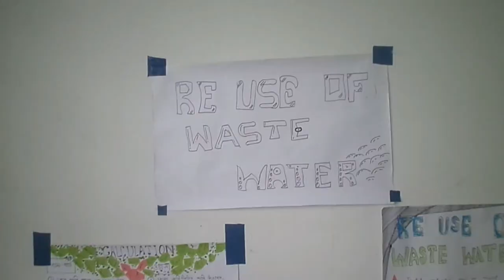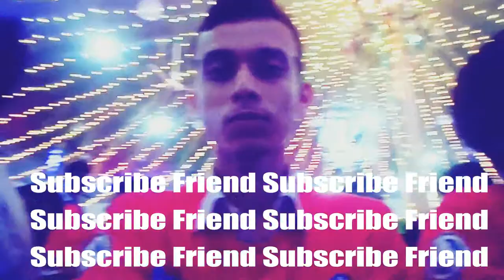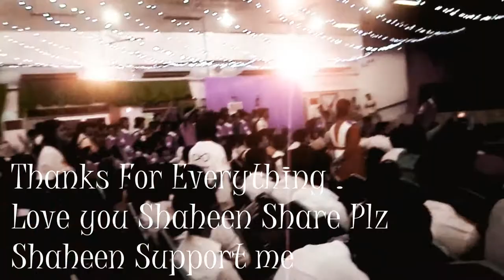Dhaka Shaheen VLog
This Is Ruhinu
                                                 New Here ???
Welcome
I wanna be a Vlogger and a good Content maker , Also Love to meet people ,

This Is In BAF Shaheen College Dhaka , This Was A Science fair 2017 .

                                              Wanna Connect ??

Our only Goal is that you Enjoy Checking out our Video Presentation. Our method of declaring Thanks, we will Provide to you, 100% Free, SUpport Me . Share , Create friends , Help me to grow .

Are you Prepared to Discover This Video ?

    Step #1 Intro

    Step #2 Entry BAF shaheen Dhaka

    Step #3  A Shity Project

    Step #4  Shaheen Sea

    Step #5 perform of Shaheen

    Step #6 Video Outro

If you have ANY Points With regards to Baf Shaheen Never Hesitate to Make contact with Me.

Related Media People are Trying to Locate on YouTube Like BAF Shaheen College Dhaka

Promotional Video 2017 : BAF Shaheen College Dhaka
Promotional Video : B.A.F. Shaheen College Dhaka
ACI FUN CAKE Ebong Classer Bairey-BAF Shaheen College, Dhaka Cantonment
ICC World Twenty 20 Bangladesh 2014, Flash Mob - BAF Shaheen College Dhaka (official)
BAF Shaheen College Dhaka
B.A.F shaeen college Dhaka | Hair Cutting |
GK স্যার এর CS (Copy)।Shaheen day 2k18.BAF SHAHEEN COLLEGE, DHAKA.(BAFSD)
A CLASS PARTY | DELTA - 9 | BAF SHAHEEN COLLEGE DHAKA
BAF Shaheen College Dhaka Photography Club
Baf shaheen college programme 2018
Nobin Boron 2017 | Best MimiCry | BAF Shaheen College - DHAKA
কামরুজ্জামান স্যার এর Copy।Shaheen Day।BAF SHAHEEN COLLEGE, DHAKA।BAFSD.2018